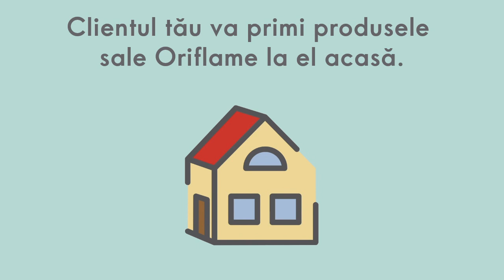Livrare acasă 🏡 rapid și ușor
Urmează cei 3 pași și livrează coletele clienților tăi direct la ei acasă.

Fii la curent cu noutățile din lumea frumuseții - urmărește-ne și pe